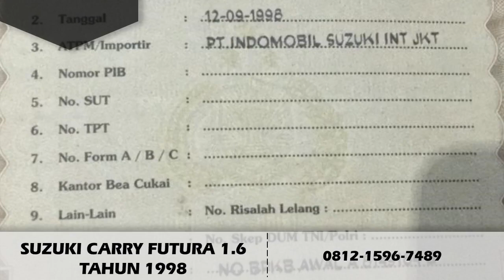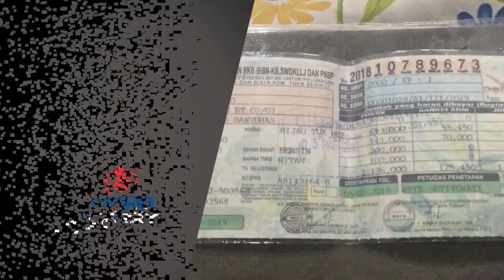29 JUTA DAPAT MOBIL!!! JUAL SUZUKI CARRY FUTURA 1.6 TAHUN 1998 - JUAL CARRY FUTURA BANYUMAS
29 JUTA DAPAT MOBIL!!! JUAL SUZUKI CARRY FUTURA 1.6 TAHUN 1998 - JUAL CARRY FUTURA BANYUMAS

Assalamu'alaikum

Salam Oto Bekas Banyumas. Penawaran kali ini yaitu Mobil Biasa tapi species Langka. Kalau kita menjumpai Suzuki Carry Futura itu sudah biasa. Tapi Suzuki Futura kali ini adalah dengan mesin 1600 cc. Dikatakan sebagai species langka dikarenakan  ini sangat jarang sekali beredar di pasaran. Kita lebih sering menjumpai Suzuki Carry 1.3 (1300 cc) dan 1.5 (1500 cc).

Selain menggunakan mesin 1600 cc, spesifikasi dari mobil ini masih sama seperti Suzuki Futura pada umumnya. yaitu Interior DRV, AC Double Blower, Body Real Van, dan Velk Racing.

Harga mobil 29 Juta
No. Wa yang bisa dihubungi: 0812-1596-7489

Demikian deskripsi singkat dari kami..
Wassalamu'alaikum

jual mobil bekas purwokerto, jual suzuki carry purwokerto, carry dijual di purwokerto, bursa suzuki carry purwokerto, carry van dijual purwokerto, MOBIL BEKAS GURU, bekas dipakai guru,